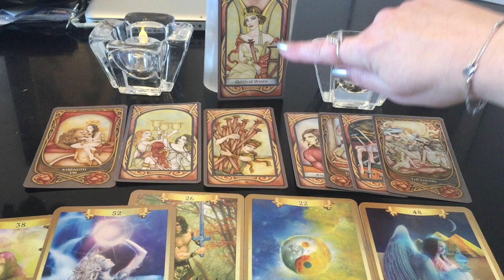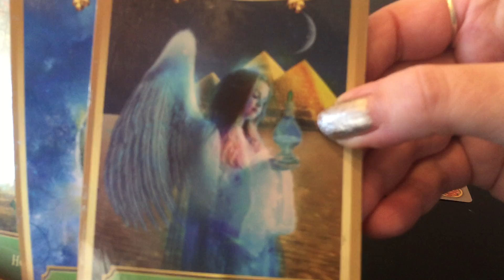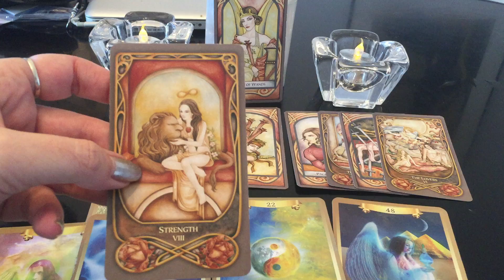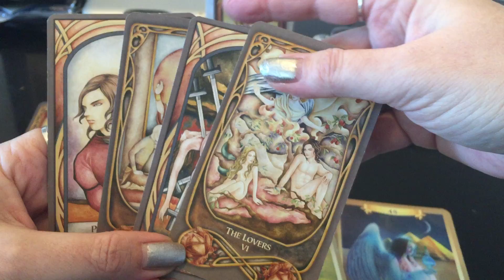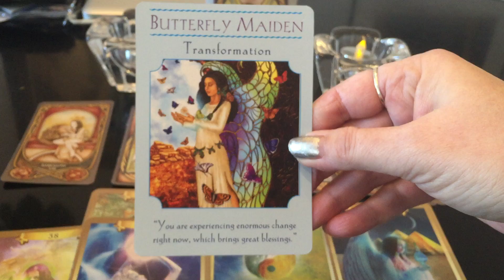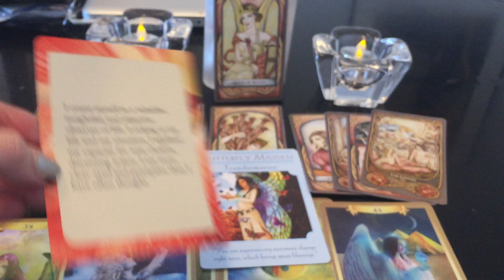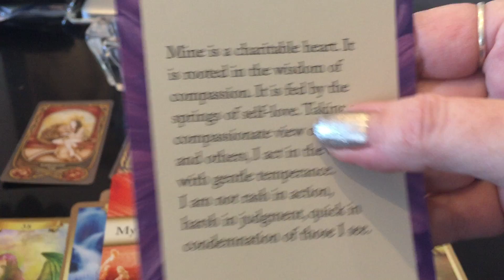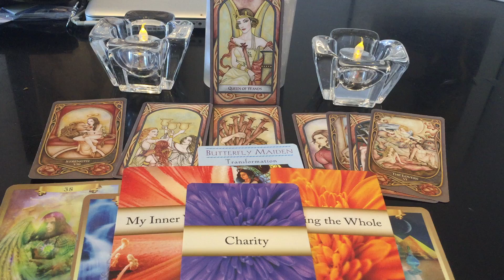Overall March Monthly Reading-New Balance Leads to Transformations!-All signs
This is the Overall March Monthly Reading for all signs.
New balance leads to transformations this month!
Overall Messages:
You are the Queen of Wands and feeling as the Queen of Wands with lots to accomplish! Passionate ambitious and strong with your fire and light burning bright and strong this month even with mercury in retrograde it won’t stop you from getting all done. You are achieving deep within new balance which is helping you not be swayed as easily as you used to by inside insecurities or doubts and by other people too. It doesn’t matter how they act or respond you are focused and balanced with a new inner strength so they can’t knock you off or sway you like before. You have been working really hard and continue to work hard with it concluding this month with other people in positive ways. There is also celebratory and good times with friends throughout the month as well in between. Most of all remain that Queen of Wands with your fiery inner light burning bright and strong all through the month to get all done!
Remember as you do for you -you are actually serving the whole!

Close Up Reviews of all the decks used are on my channel as well.

*Where to find *FREE SPIRIT*